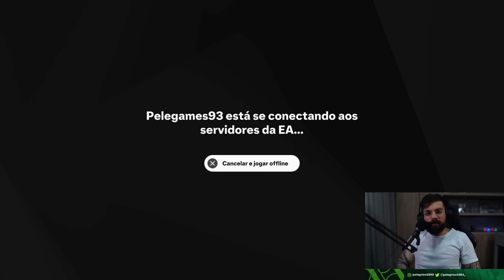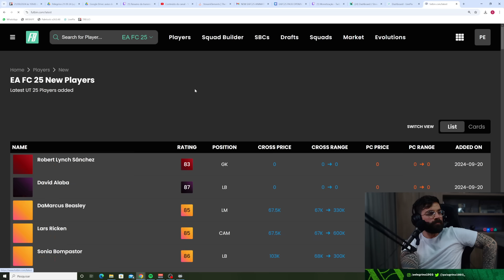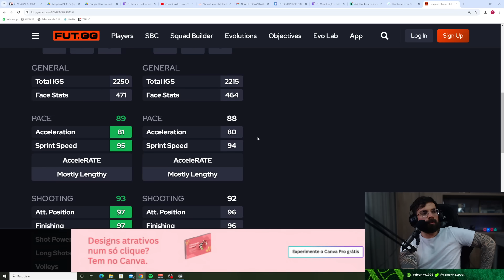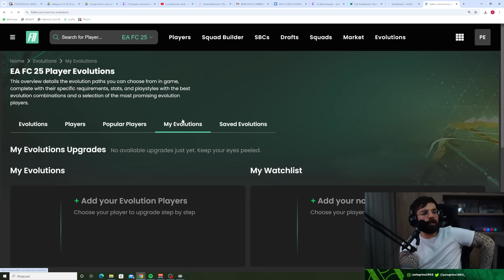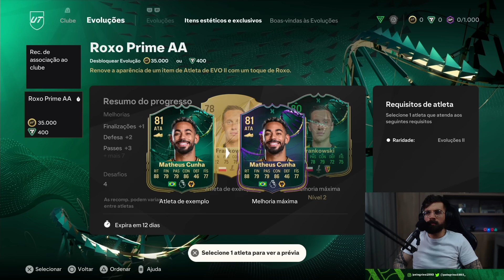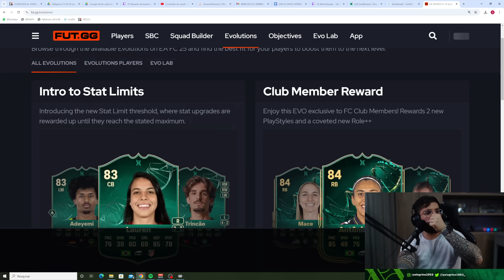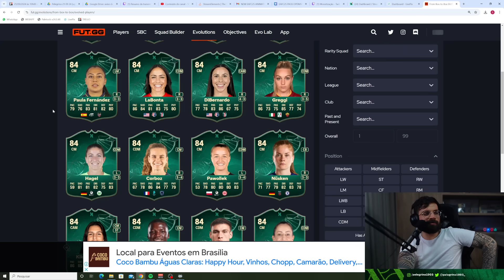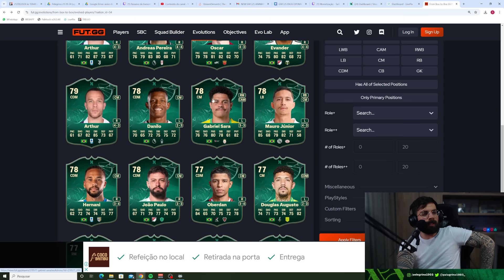ERLING HAALAND 92 JOGADOR DO MÊS (POTM) CHEGOU EM DME!! EVO NOVA!! - EA Sports FC 25 Ultimate Team